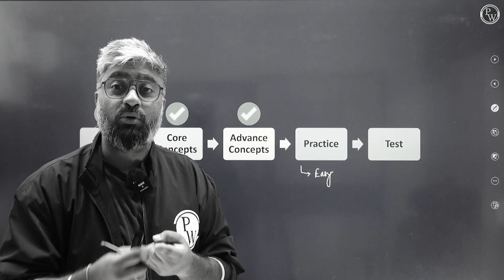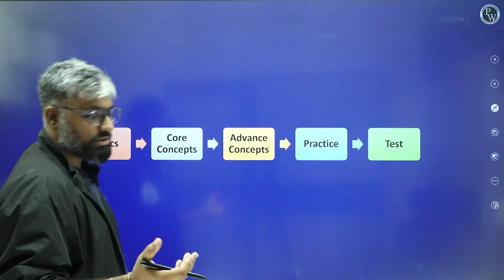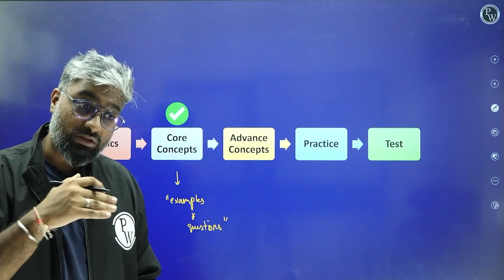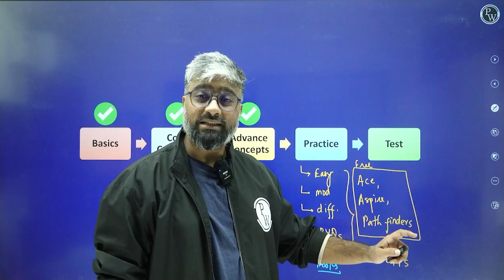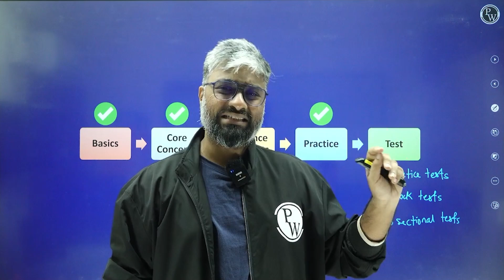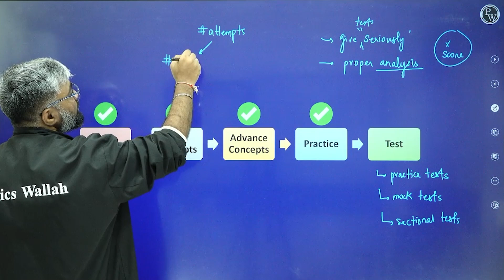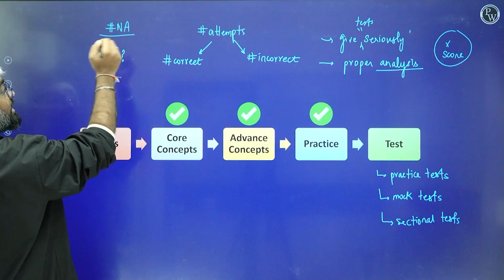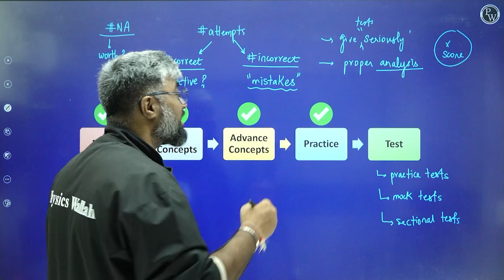DROPPER'S Strategy to Get You Ready for IPMAT 2025